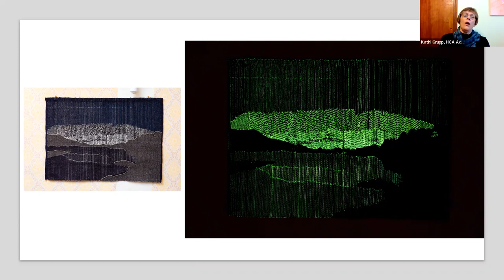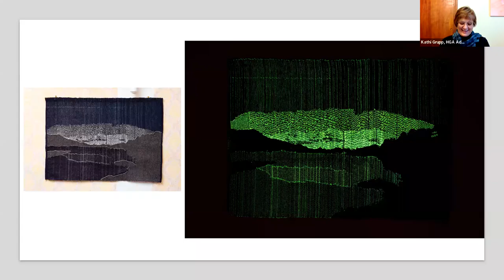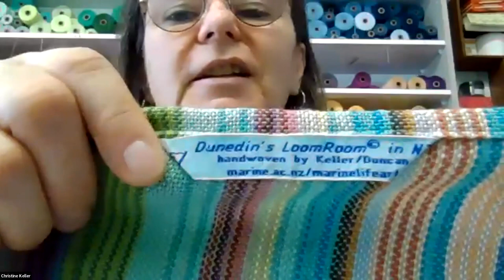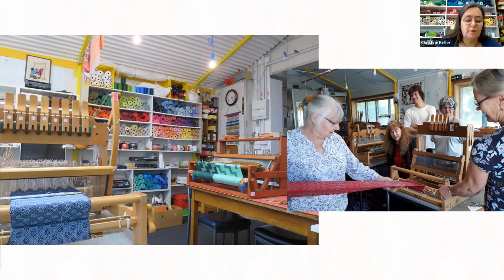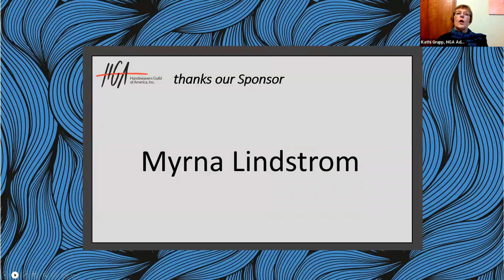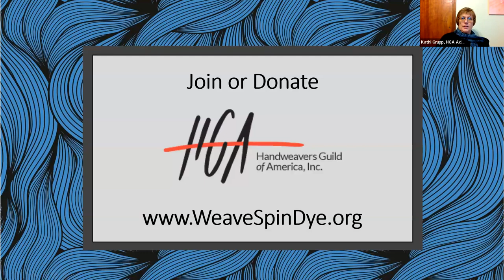Textiles & Tea Episode 104 Christine Keller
Textiles & Tea with Christine Keller

Produced by the Handweavers Guild of America, Inc.'s (HGA), Textiles & Tea, takes place every Tuesday at 4 PM (ET). We've invited some of the most respected fiber artists in the field today to join us for an hour-long conversation where we discuss their artwork and their creative journey. Make a cup of your favorite tea and join us as we talk about fiber, creativity, inspiration, process and so much more.

German-born New Zealand based artist Christine Keller holds an MFA from Concordia University (2004) in Montreal and a Masters equivalent from Gesamthochschule Uni Kassel (1994), Germany. She learnt weaving in a traditional full-time apprenticeship in Hamburg. Christine has exhibited her award-winning work nationally and internationally since 1987. She was the academic leader of the Textile Section of Dunedin School of Art at Otago Polytechnic 2005–2010. In late 2012 she founded the Dunedin-based studio Weaving on Hillingdon and in 2015 added the community space Dunedin's LoomRoom.

She uses her art to tell contemporary stories about science, environment, community, power and value. Based on her knowledge of traditional techniques, textile design and contemporary art, Christine examines the clash of tradition and new technologies, and the social and political implications that emerge from this tension.

This episode originally aired on December 27, 2022.